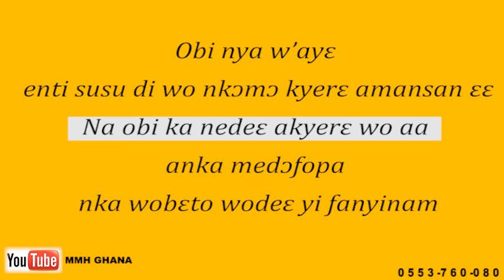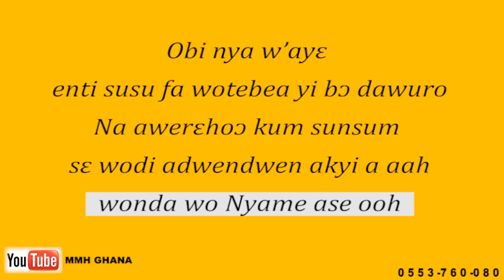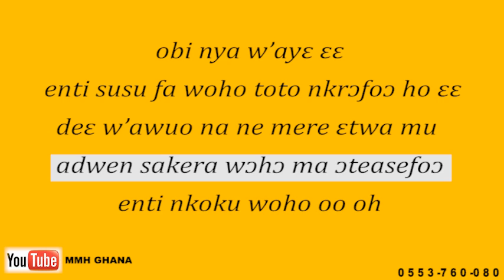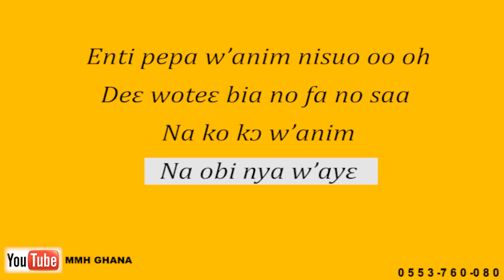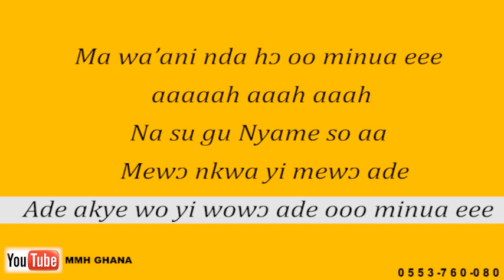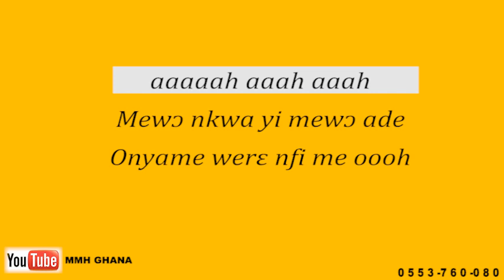OJ - Obi Nya Waye (Lyrics) BY DIRECTOR MICKY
Sometimes we complain alot of situations.Unknowingly to us,other people just want to be like us. Love who you are and give thanks to the most high God for how he's mad you.